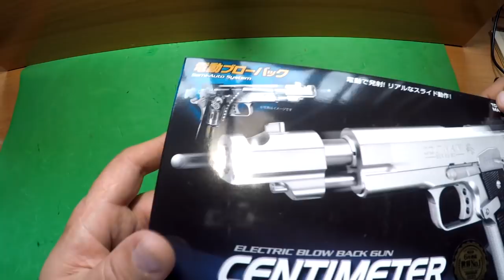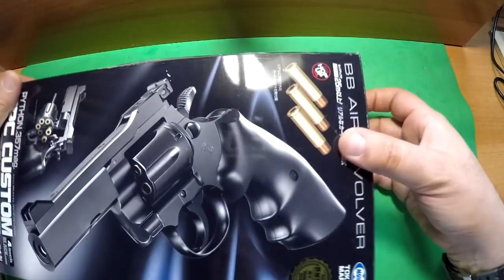JUGUETES DE MARUI airsoft en español